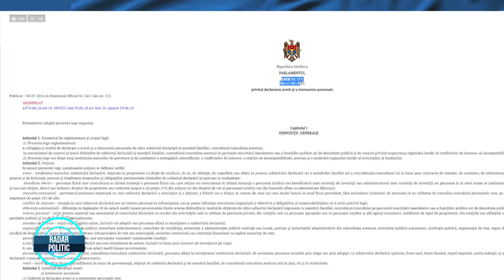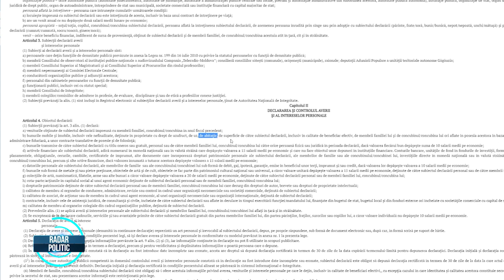Natalia Gavrilița: Casa Părintească NU se declară || Altă verișoară a Maiei s-a ales cu funcție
Din ce bani a fost construită această casă a familiei Premierului? Tatăl Nataliei Gavrilița a lucrat din anii 90 la stat. Cazul e numai bun de investigat.